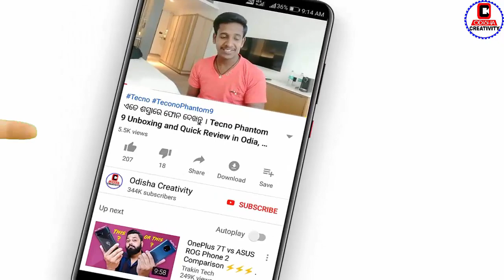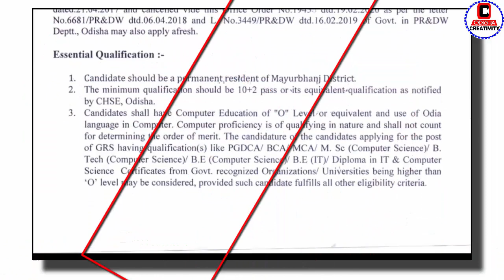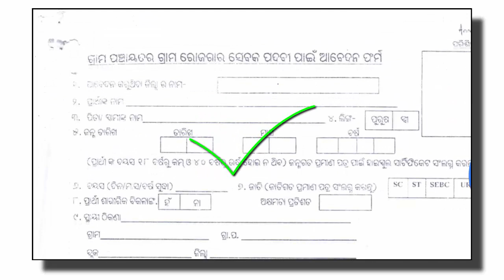Gram Rozgar Sevak Recruitment 2020 | Gram Panchayat Level Job Vacancy | Odisha Job DRDA 2020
Gram Rozgar Sevak Recruitment 2020 | Gram  Panchayat Level Job Vacancy | Odisha Job DRDA 2020 | DISTRICT RURAL DEVELOPMENT AGENCY

12th pass job
govt jobs
ODISHA JOB
ODISHA VACANCY
JOB ALERT
JOB VACANCY
odia video
odisha nijukti
online job
centralgovtjob2019
+2 pass job
12 Pass Job
ITI Jobs
ITI Vacancy
Diploma
Diploma Vacancy
Diploma Jobs
Govt Jobs in Odisha
8th pass job
10th pass job